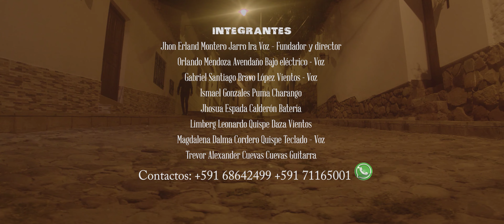CANDOR BOLIVIA - ESTRELLITA DILE A MI MADRE